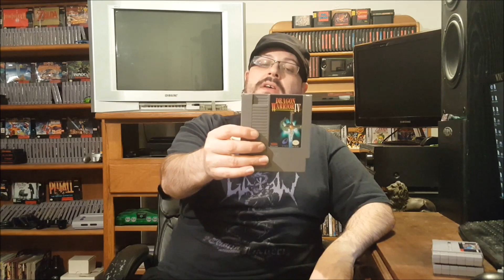Tagged Video Response: My Top 5 Most Nostalgic Games! Nintenjoel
Hey everyone! Recently I got tagged by The Game Grinder in a pretty awesome subject... what are the five games in my collection that are the most nostalgic to me? These five games, from the Game Boy, NES and SNES, seriously take me back to when I first played them... Still to this day. Check out the video and find out which ones! also, I tagged five other YTers to see if they will do a response video as well, so be sure to see if you've been tagged!